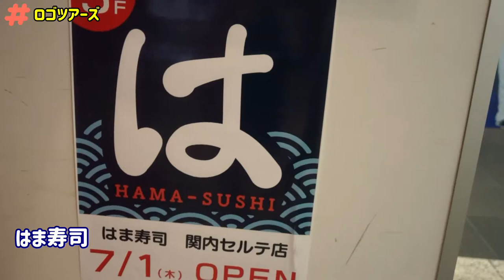京急川崎駅にパタパタ式発車案内を見に行く ロゴツアーズ vol.29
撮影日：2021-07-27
撮影・編集：なかC
■キッズコネクション